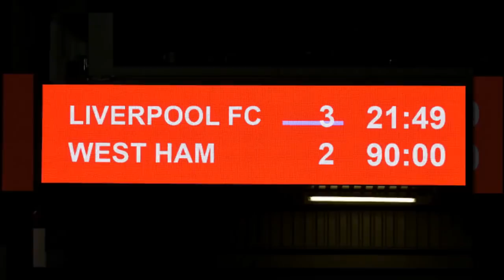ขออีก 4 เกมปลดแอก 30 ปีแห่งการรอคอย ตัดเกรดแข้งลิเวอร์พูลเกมเชือดหวิวเวสต์แฮม และ ประเด็น ลิเวอร์พูล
เคดิต:siamsport